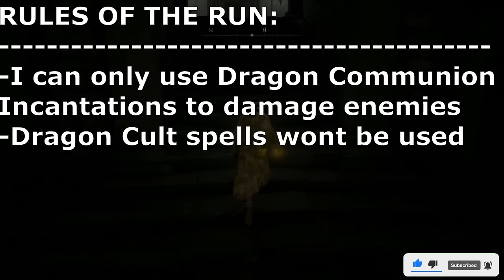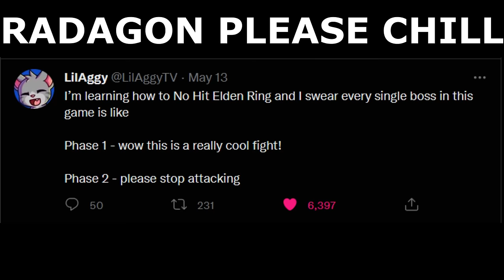Can you Beat Elden Ring with ONLY Dragon Spells?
Really cool challenge run idea for Elden Ring. I wasnt the first to do it, but i am the first to do it this way :D. Nobody tried to glitch kill the dragon for the first dragon heart for some reason. Anyway this is the first of many Elden Ring challenge playthroughs, and dont worry PvP will still be regular on this channel :D

All my builds are going to revolve around rune level 125 & rune level 150 , cause after those levels all builds in Elden Ring cease to exist. Build variety matters to me!
Also guys if you have your opinions and reactions on how my future content should be, and any other general things about the content, please post them into the comments below!
And thanks to everyone that watches these videos, really appreciate it and its a huge honor to me :)

🕘Timestamps:
00:00 - Cool Intro :)
00:30 - Challenge Run Rules
01:00 - Enjoy :D

The style of this video is similar to Prod and ChaseTheBro in parts. A large influence on this channel are those guys and of course Lost .I give my thanks to these guys that inspire my content :D